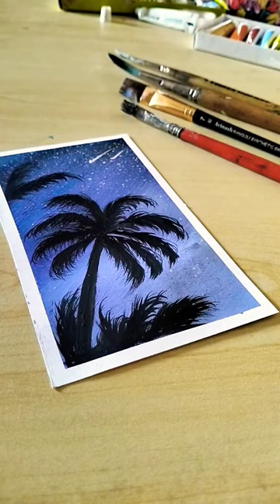painting blue sky painting| beginners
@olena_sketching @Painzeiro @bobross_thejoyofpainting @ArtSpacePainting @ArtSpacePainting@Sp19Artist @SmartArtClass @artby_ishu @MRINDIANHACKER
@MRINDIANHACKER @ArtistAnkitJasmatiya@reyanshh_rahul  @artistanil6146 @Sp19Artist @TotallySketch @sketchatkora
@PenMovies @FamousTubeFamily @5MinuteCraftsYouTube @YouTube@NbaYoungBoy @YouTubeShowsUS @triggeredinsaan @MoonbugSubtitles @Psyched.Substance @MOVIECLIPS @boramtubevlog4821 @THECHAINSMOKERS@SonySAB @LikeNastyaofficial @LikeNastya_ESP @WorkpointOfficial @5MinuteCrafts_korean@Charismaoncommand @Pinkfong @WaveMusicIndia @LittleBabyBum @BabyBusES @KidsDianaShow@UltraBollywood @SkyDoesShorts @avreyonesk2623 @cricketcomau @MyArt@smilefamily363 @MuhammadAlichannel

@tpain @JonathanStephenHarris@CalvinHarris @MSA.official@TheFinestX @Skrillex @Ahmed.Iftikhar